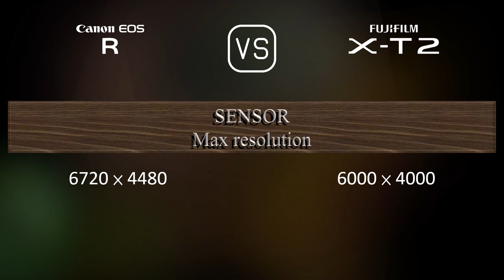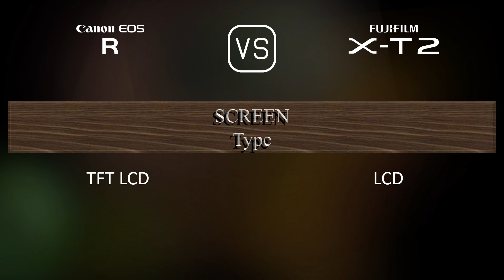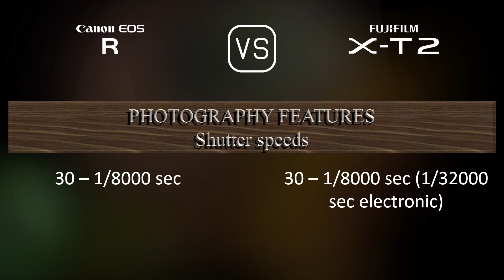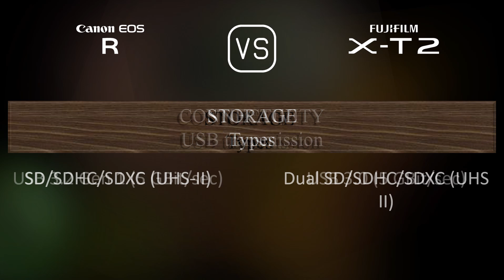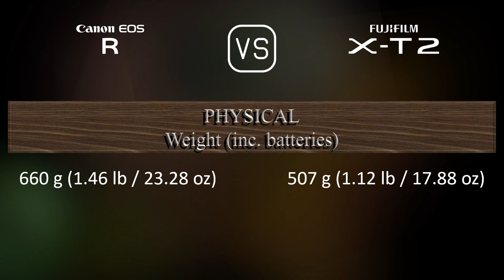Canon EOS R vs. Fujifilm X-T2: A Comparison of Specifications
This video overviews the Canon EOS R and the Fujifilm X-T2 in a parallel comparison of specifications.

00:25 LAUNCH
00:33 BODY
00:40 SENSOR
01:01 IMAGE
01:16 OPTICS & FOCUS
01:41 SCREEN
01:58 VIEWFINDER
02:13 PHOTOGRAPHY FEATURES
03:06 VIDEOGRAPHY FEATURES
03:20 STORAGE
03:24 CONNECTIVITY
03:49 PHYSICAL
04:07 MISC